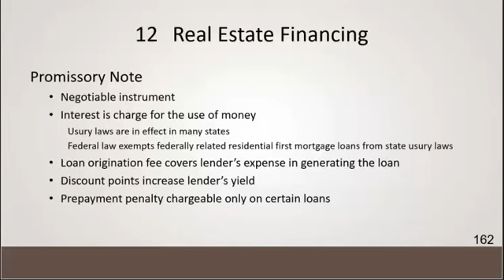30 Hour Post Licensing Course IBC 20th Ed Chapter 12-3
IBC 20th Ed Chapter 12-3